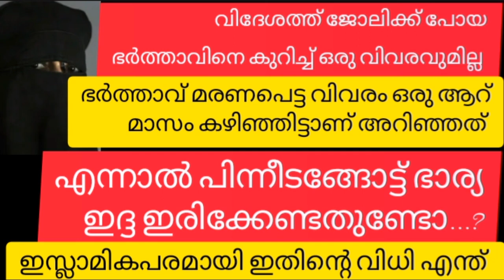അറിഞ്ഞിരിക്കേണ്ട മസ്അല ഭർത്താവിന്റെ മരണം ഭാര്യ അറിയുന്നത്...കുറച്ചു നാൾ കഴിഞ്ഞാണ് എന്ത് ചെയ്യും..?